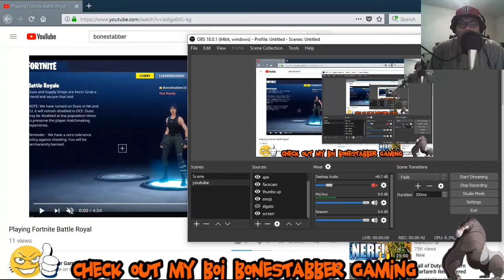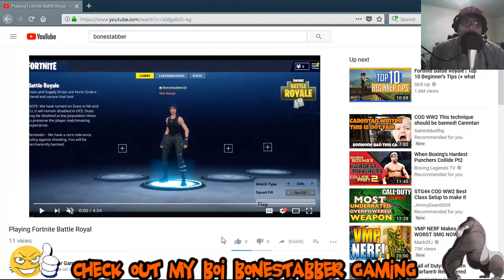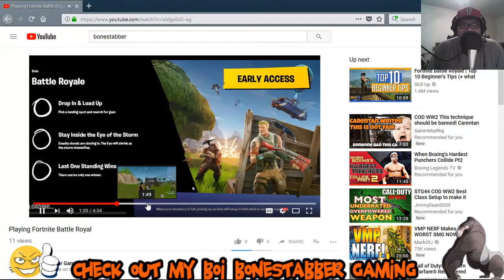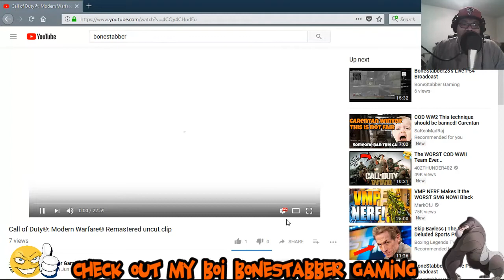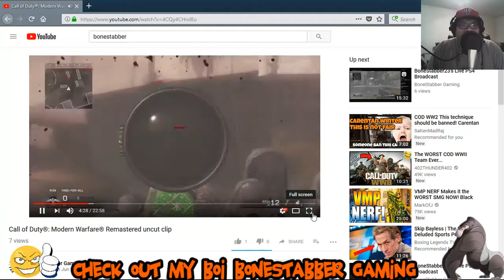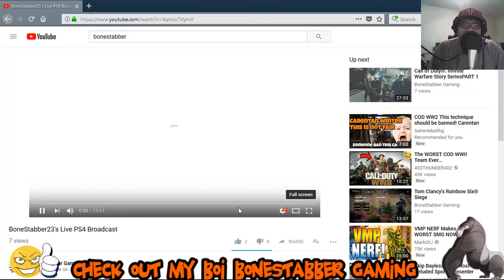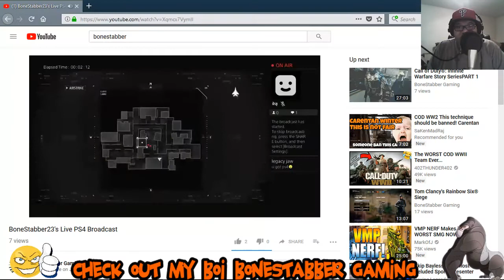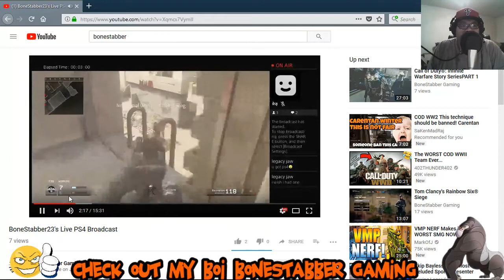I watched Youtube Bonestabber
I watched Youtube a series where I watched a some videos from my subs box and I give my 2cents about the channel from a subscriber point of view. Today I watched Bonestabber Gaming